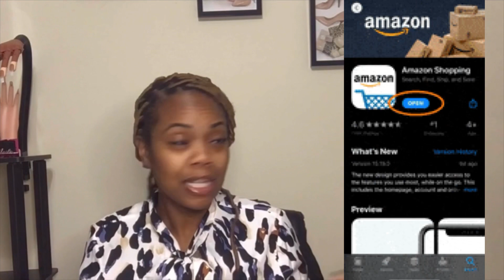Beginner Nail Tech Questions and Answers | Do's and Don'ts | Product Recommendations | Episode 2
Protein Bond
Acrylic Powder
Nail Liquid
Nail Glue